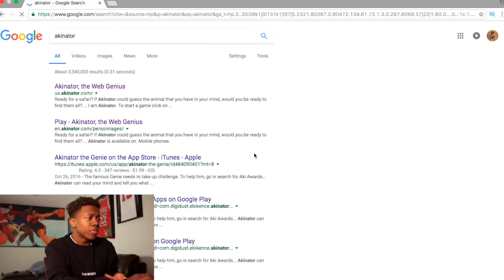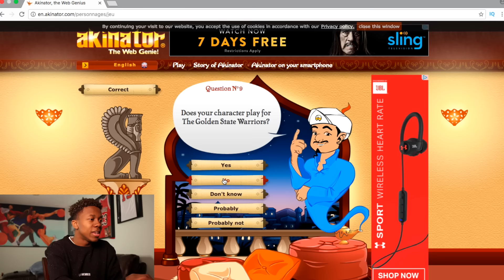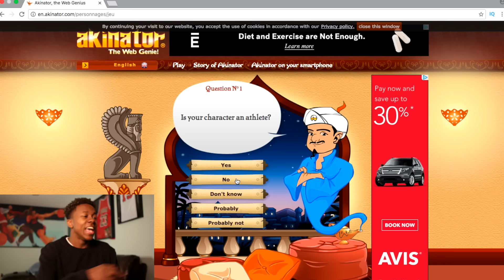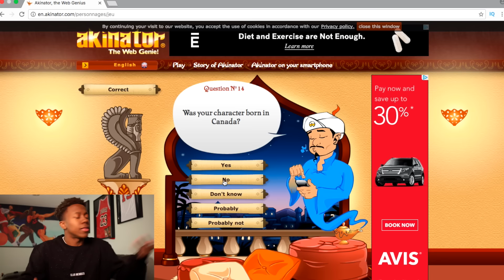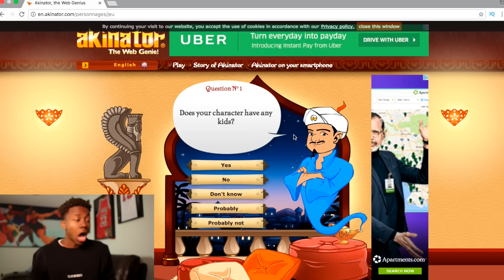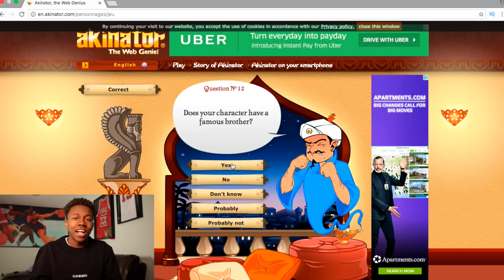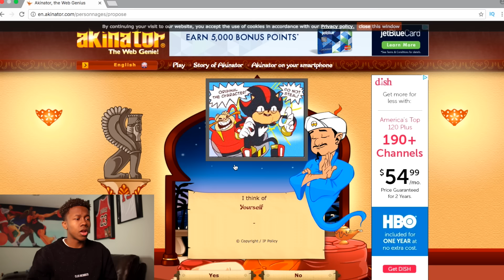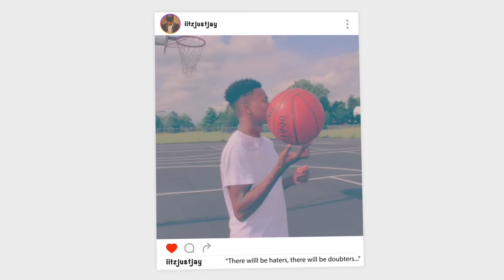THE AKINATOR FOUND ME! (WTF) | PLUS DISS TRACK!